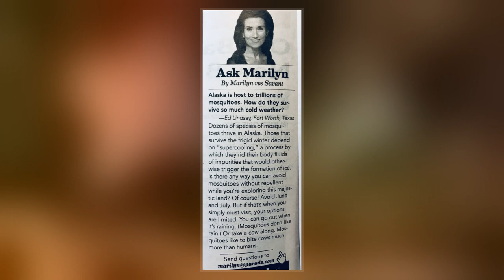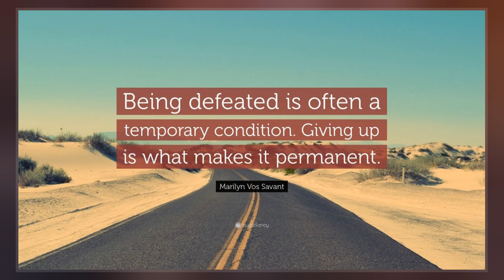Marilyn Vos Savant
Marilyn vos Savant  is an American magazine columnist, author, lecturer, and playwright. She was listed as having the highest recorded intelligence quotient  in the Guinness Book of Records, a competitive category the publication has since retired. Since 1986, she has written "Ask Marilyn", a Parade magazine Sunday column wherein she solves puzzles and answers questions on various subjects. Among them was a discussion of the Monty Hall problem, to which she postulated an answer in 1990.